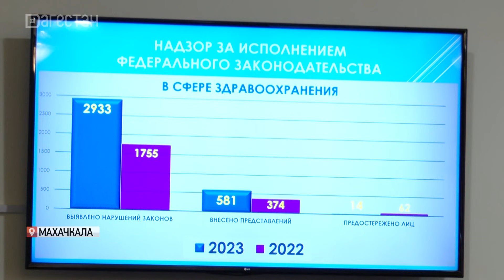Глава Дагестана посетил расширенное заседание коллегии прокуратуры республики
Более 112 тыс. нарушений закона выявили прокуроры Дагестана в минувшем году. Об этом стало известно на расширенном заседании коллегии прокуратуры республики. Здесь обсудили итоги работы за прошлый год и задачи по укреплению законности и правопорядка на первое полугодие этого года. В заседании принял участие глава Дагестана.